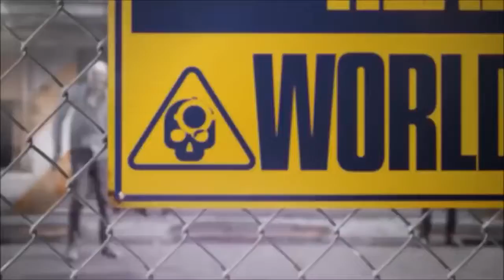Top 10 Best Android Games